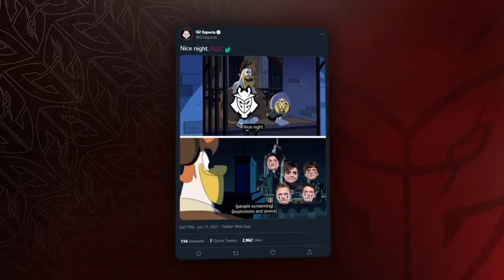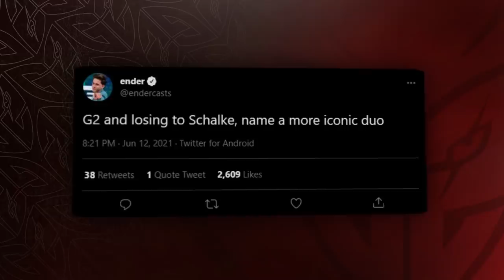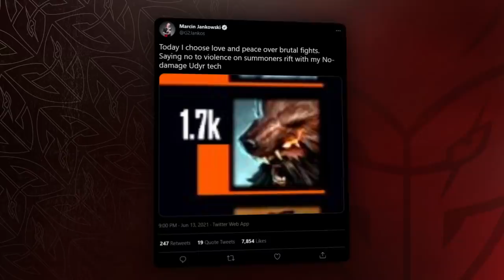Wunder, the Weakside King | LEC 2021 Summer Week 1 Moments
[All] G2 Wunder (Viego): Top diff.

Wunder played weakside, Jankos picked a spear he couldn't miss, Caps brought back the Syndra, Rekkles went off on Tristana and Miky was everywhere in our first week of summer. The LEC Superweek resulted in a 2-1 start, with a loss to Schalke (classic).

What pick are you looking forward to most in summer?